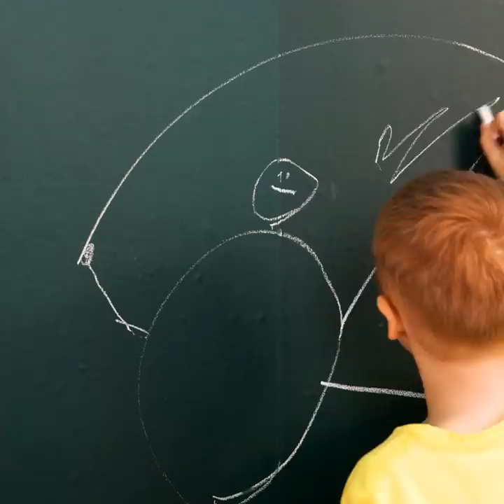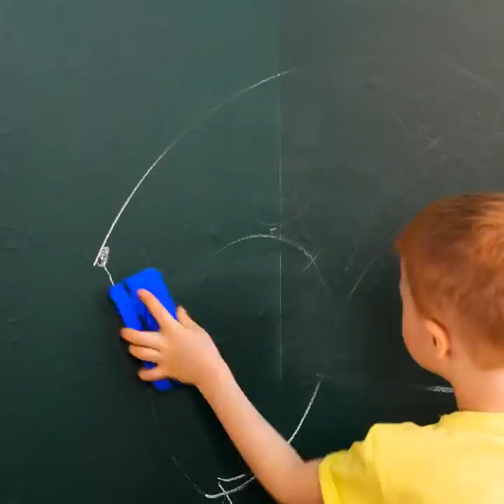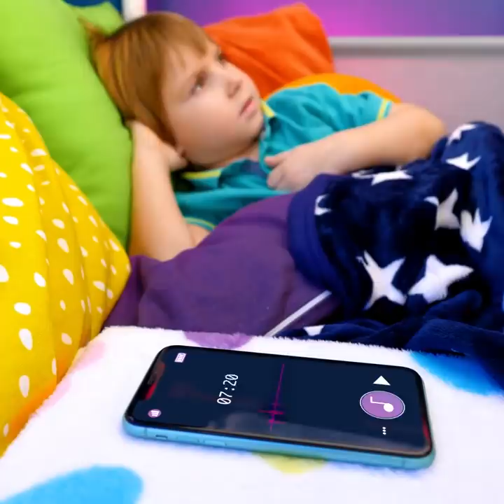We've upgraded a baby crib 👶 Clever hacks for parents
TIMESTAMPS:

0:01 How to reuse a baby crib
1:40 How to baby prove a bed
2:50 Drawing with kids
7:05 How to feed your child
9:44 How to play with kids
11:40 How to entertain your kids